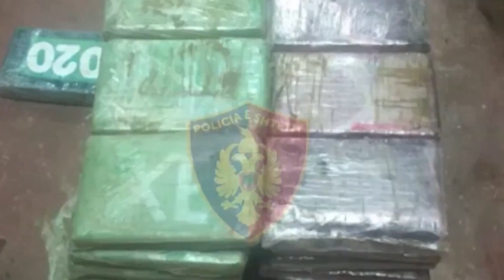360° Gradë - Avokati I Donaldo Lushaj Maks Haxhia Klienti Im Është Punëtor I Thjeshtë